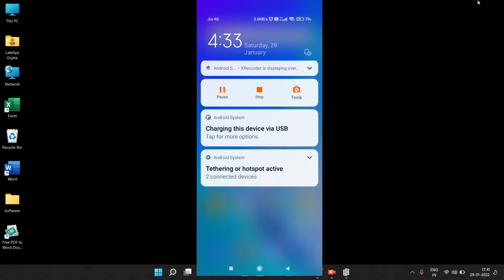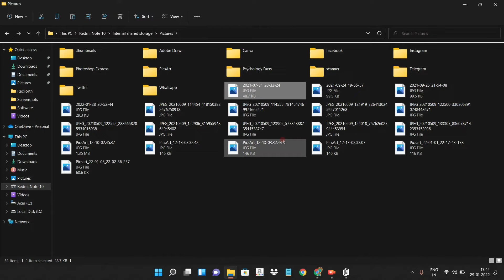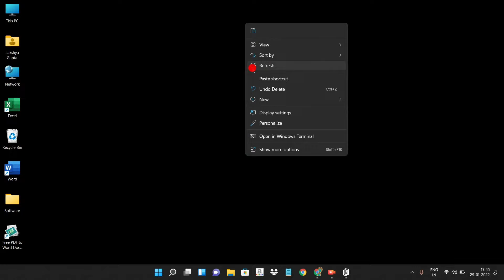Phone Se Laptop Me Video/Photo Kaise Bheje | How To Transfer Photos From Mobile To Laptop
1) phone se laptop me photo kaise dale
2) phone se laptop me video kaise dale
3) mobile se laptop me video kaise transfer kare
4) phone ki photo laptop me kaise dalen
5) how to send photos from mobile to laptop
6) how to transfer photos/videos from mobile to laptop